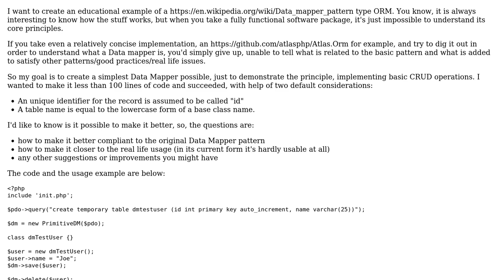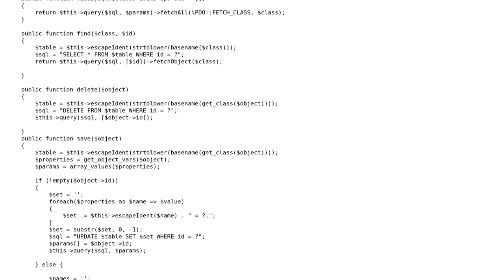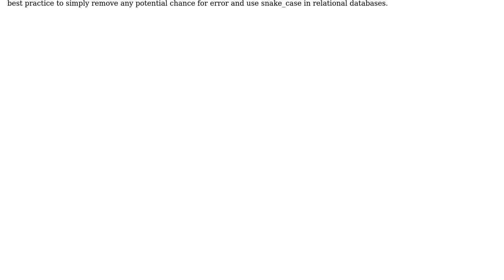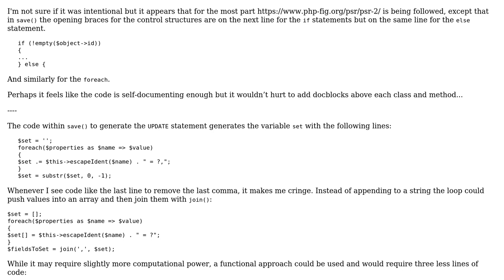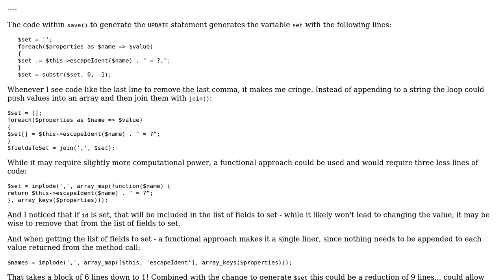Code Review: A demonstrational example of a Data mapper ORM (3 Solutions!!)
Code Review: A demonstrational example of a Data mapper ORM

With thanks & praise to God, and with thanks to the many people who have made this project possible! | Content (except music & images) licensed under CC BY-SA | Music | Images & others | With thanks to user Your Common Sense user SAM OnELA user Mike Brant and the Stack Exchange Network Trademarks are property of their respective owners. You are responsible for your own actions.